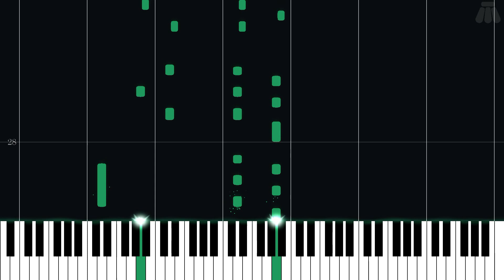Hi Hi Hi (Saturn Valley) - EarthBound - Easy Piano Tutorial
Easy Piano Tutorial for Hi Hi Hi (Saturn Valley) from EarthBound (1994) in the EarthBound/Mother series.